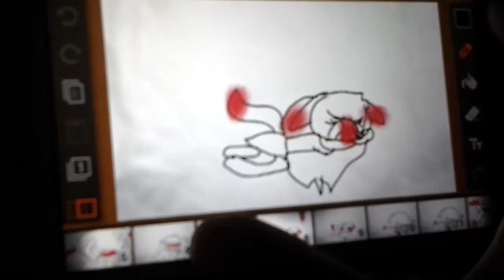Papito meme x)x)♡♥♡♥